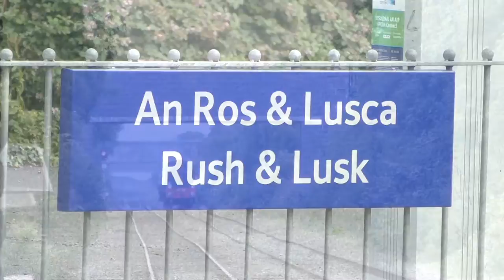No. 85 "Merlin" on the RPSI's "Rockin' Food Festival" - Rush & Lusk (4/8/19)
On Sunday the 4th of August 2019, the RPSI held their "Rockin' Food Festival" tour, which was meant to run from Dublin Connolly to Enniscorthy, however due to a signal fault between Pearse and Dún Laoghaire, the tour went to Dundalk instead.

In this video, we will see No. 85 "Merlin" flying through Rush & Lusk Station on the Dundalk - Connolly leg of the tour. That was the only leg I got to see today due to the signalling problems.